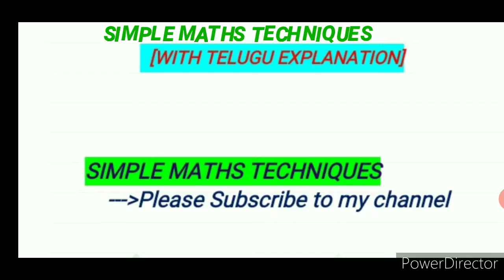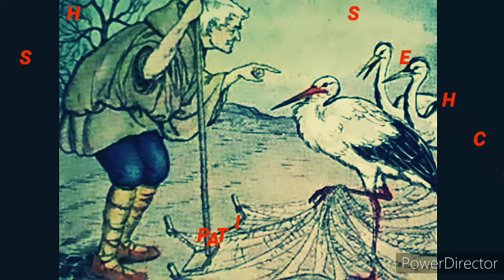The Farmer and The Stork story # English listening stories for kids in Telugu # SMTSMT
This is a moral story